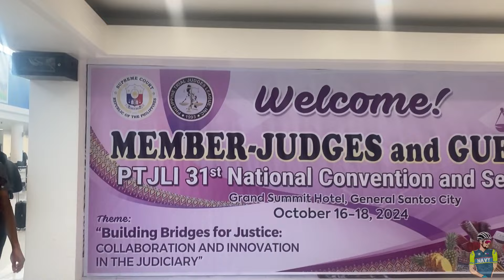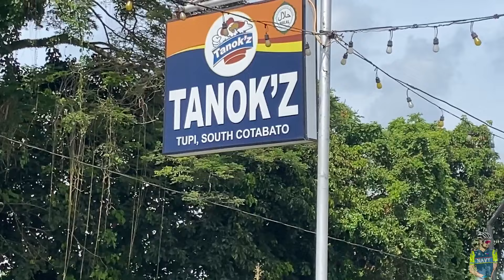Welcome Gensan 1st and 2nd Ride